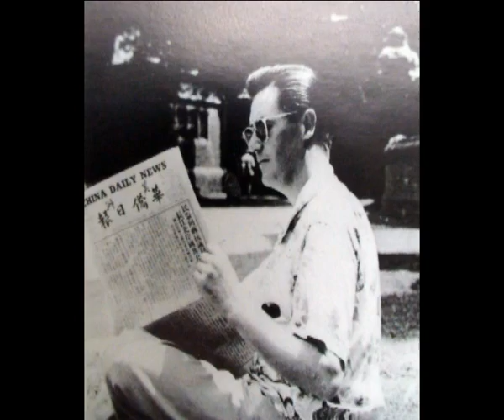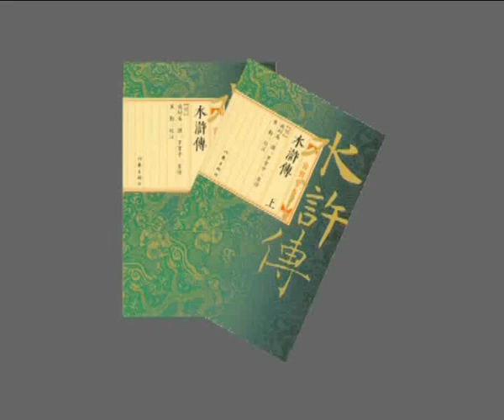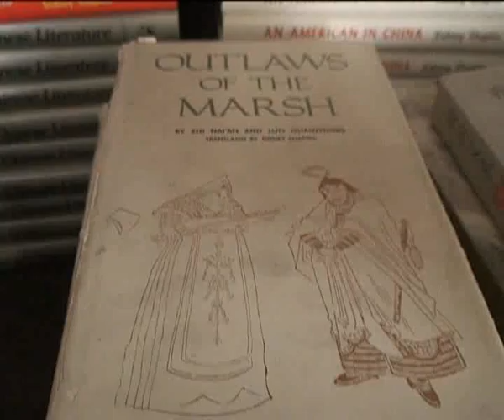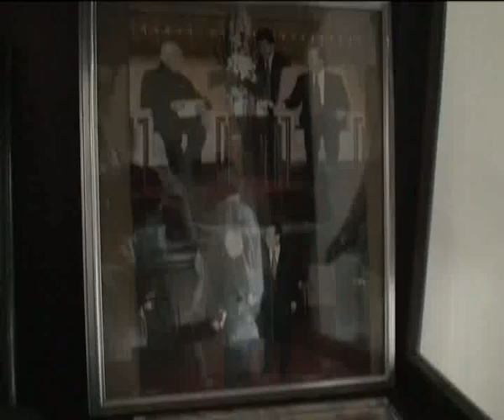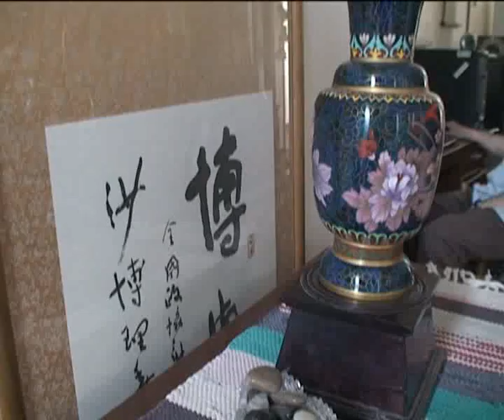The man who chose China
The Staronline.tv caught up with Sidney Shapiro, one of the few foreigners to be granted Chinese citizenship. He has lived through the momentous periods in China for more than 60 years.